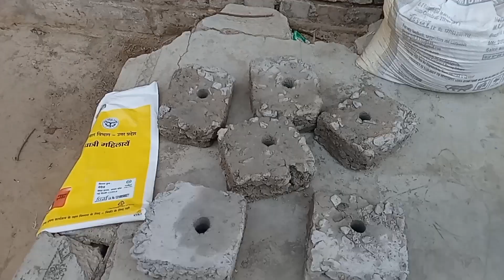finally हम छत पर मछरदानी लगाने की व्यवस्था कर लिए l ठंडी हवा का आनन्द l maidan life vlog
maidan life style
village life style
gaon ka jeevan
maidan video
Priyanka sejal blog
vlog video
cooking video
vlog ke video
cute baby
cute life
cute couple
vlog video me kya bolen
village life
my first vlog
Vijay riya riya ke video
rangila family vlog ka video
manoj dey ka video
Indian vlogger
blogging channel
gaon ka puja